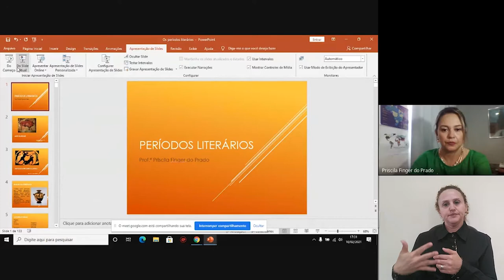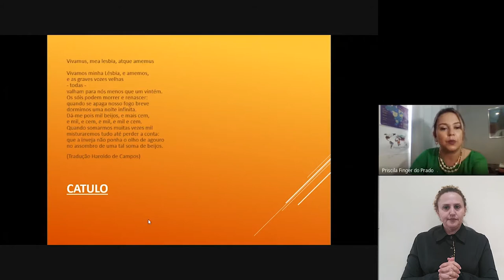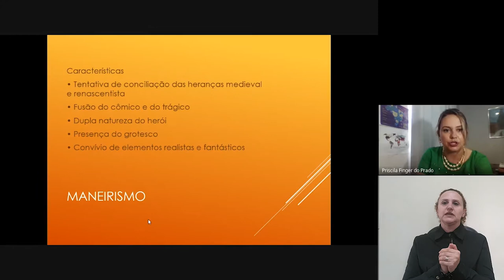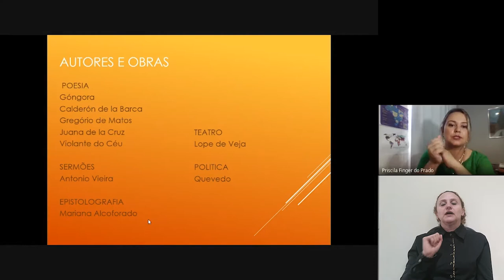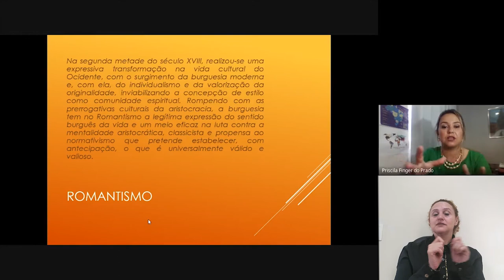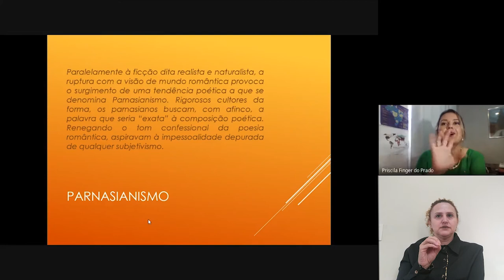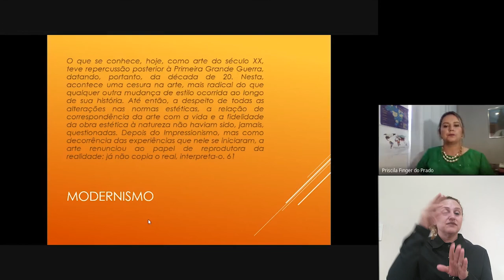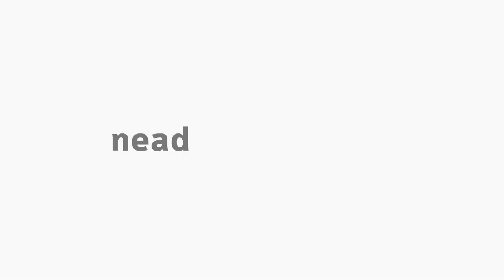[LET] - Introdução aos Estudos Literários - Períodos Literários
Períodos Literários na Disciplina de Introdução aos Estudos Literários com a professora Priscila Finger do Prado para o curso de Letras - Ead na Universidade Estadual do Centro Oeste.  Apresentação